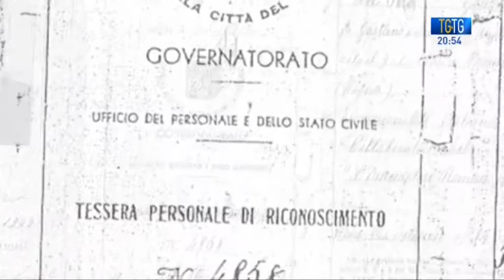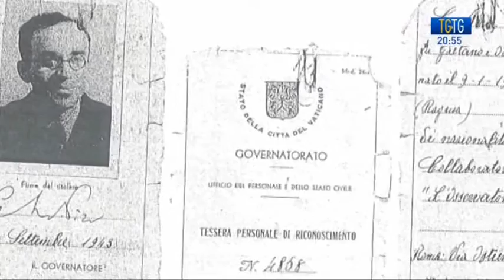Giorgio La Pira, collaboratore dell’Osservatore Romano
22 giorni dopo l’8 settembre 1943, data dell’armistizio tra gli Anglo-Americani e l’Italia che aveva perso la guerra, Giorgio La Pira riceveva la “tessera personale di riconoscimento n. 4858 rilasciata dall’Ufficio del personale e dello stato civile del Governatorato della Città del Vaticano. La Pira Giorgio – si legge - di Gaetano e Occhipinti Angela, nato il 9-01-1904 a Pozzallo (Ragusa) di nazionalità italiana collaboratore del L’Osservatore Romano”.
Una tessera che conferma il rapporto fiduciario tra La Pira e Pio XII, ma soprattutto l’amicizia con Giovanni Battista Montini, sostituto della Segreteria di Stato e futuro Paolo VI.  L’Italia dopo il proclama del Governo Badoglio e la “fuga” di re Vittorio Emanuele III  a Brindisi era divisa in due. Gli Alleati risalivano la penisola dopo lo sbarco in Sicilia mentre i nazi-fascisti, ripiegando mettevano a segno razzie e uccisioni contro persone e intere comunità. Nel mirino anche intellettuali, giornalisti e scrittori, che avevano espresso chiaramente il loro dissenso verso il fascismo e la sua ideologia. La Pira era tra questi. Il 6 gennaio 1939, otto mesi prima lo scoppio della Seconda guerra mondiale, il futuro padre costituente e sindaco di Firenze sulle colonne del quotidiano della Santa Sede, aveva scritto un articolo a pagina quattro dal titolo “Contrasti” in cui sottolineava il suo “no” alla guerra. La Pira proseguiva nella sua fervida attività pubblicistica tesa a contrastare le tendenze belliciste e razziali del tempo. Ostile ai totalitarismi e alla guerra più volte e in più articolo su diverse riviste come il Frontespizio e Principi senza mai citare il fascismo, attraverso riflessioni teologiche e filosofiche condannava il regime mussoliniano facendo appello ai valori di libertà. Fatti che portarono il futuro sindaco di Firenze a rifugiarsi tra le mura leonine e al rilascio della tessera di “collaboratore de L’Osservatore Romano” da parte del Vaticano.  (Vincenzo Grienti)
Dalla puntata di TGtg - Telegiornali a confronto del 5 novembre 2015 condotta da Clara Iatosti.